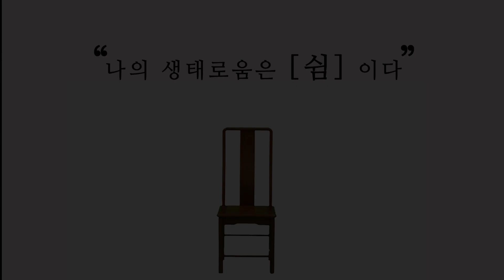[2023] 국립생태원 29초영화제 수상작 – 특별상 (청소년 부문)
제목: 쉼
감독: 박성준
출연: 박하윤,김채원,김주은,김지나,강윤애
스탭
촬영: 최정민 미술: 박지윤 PD: 최정민 편집: 임동하,박성준
시놉시스
세대가 변하면서 환경이 심각하게 변한다.그리고 흰색 배경에 앞 세대가 앉았던 의자가 나타난다.
생태계라는 것은 함께 공존하는 것인데 이대로라면 미래 세대는 더욱 심각한 상황에서 살아가게 될수도 있다.
이 영화는 다음 세대가 맞이할 상황에 대해 질문을 던지며 경각심을 일깨우고
미래 세대를 향한 배려를 요청하며 '의자'라는 상징어를 '쉼'으로 표현했다.